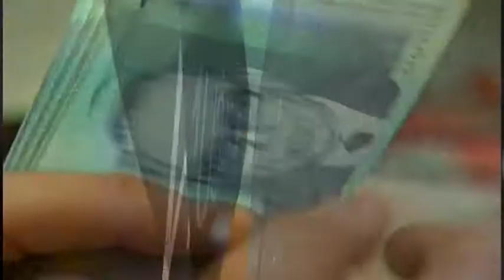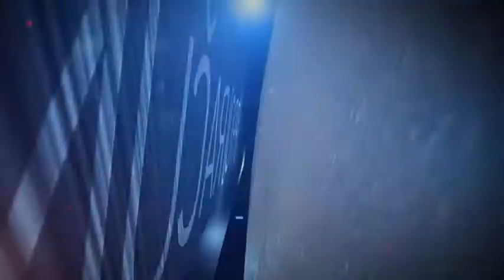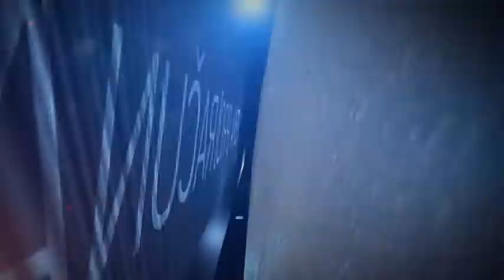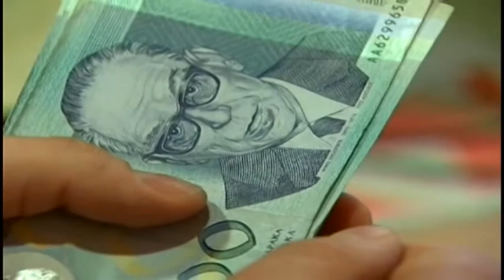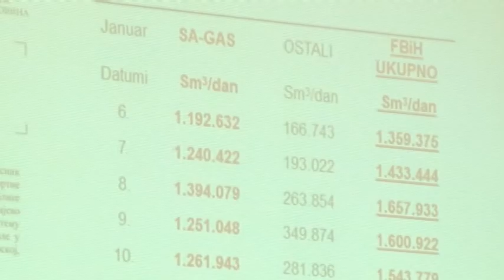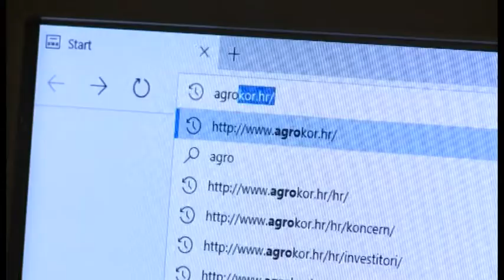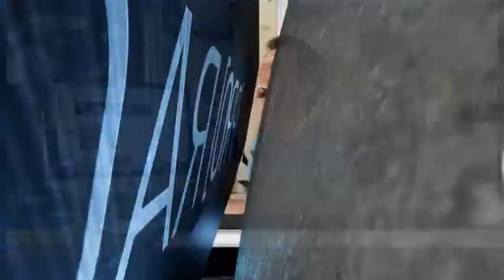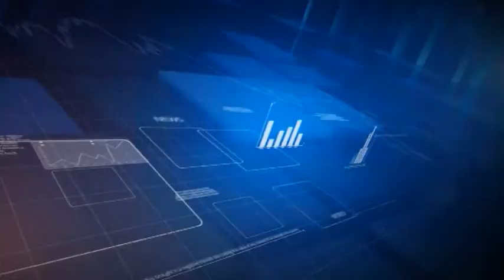08 04 2017 EMISIJA PRORACUN @ TV ALFA